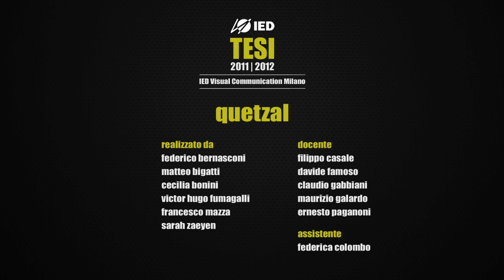Quetzal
Cortometraggio d'animazione 3D realizzato da Federico Bernasconi, Matteo Bigatti, Cecilia Bonini, Victor Hugo Fumagalli, Francesco Mazza, Sarah Zaeyen.